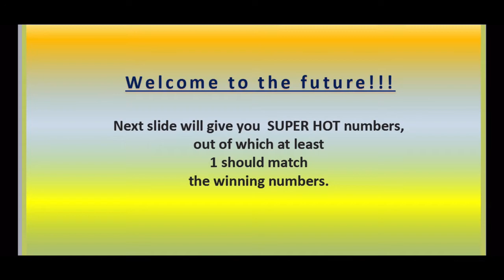12.07.2021 | SOUTH AFRICA Daily Lotto Predictions for today | BOOM 💥